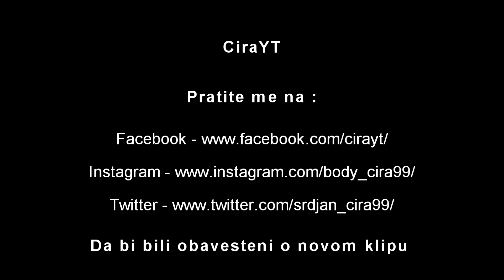POKIDAO SAM GA! * CS:GO (Fantomka na glavi)